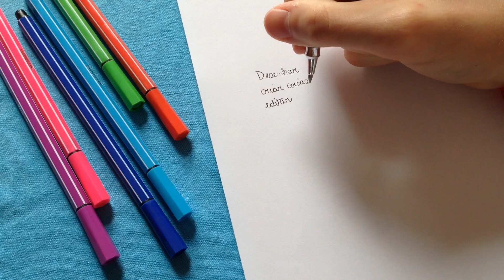Como escolher a faculdade/profissão? Dicas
Como escolher a faculdade? Como escolher a profissão? Muitas pessoas tem essas dúvidas e eu quis fazer um vídeo para tentar ajudar.
Depois de seguir minhas dicas, vc pode olhar as coisas que te interessam no guia do estudante acho que todo mundo conhece, mas se não conhecia agora ficou conhecendo. Você pode pesquisar varias coisas lá e eles também vendem revistas nas bancas, pra estudar e também todo ano (eu acho) lançam uma revista com todas profissões, as melhores faculdades para aquele curso, quantas estrelas, custo, salário, área de atuação, etc.
Enfim, espero que o vídeo te ajude em alguma coisa.